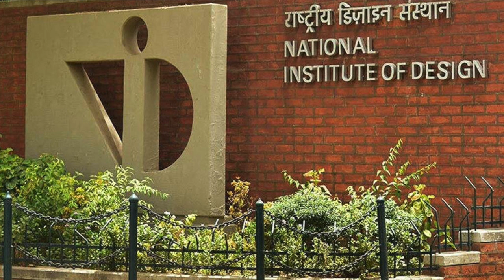NID INTERVIEW UPDATES | UG & PG | NID ADMISSION 2020 | CRACK NID | IGNITE INDIA EDUCATION